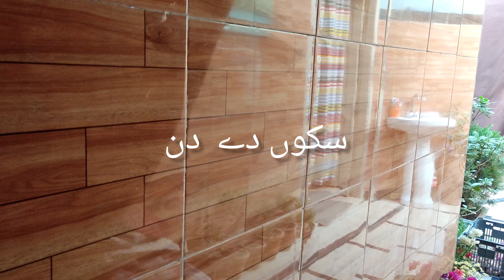Ramzan Mubarak aj ki pali سحری | by abbottfoodies | Must watch 🌙